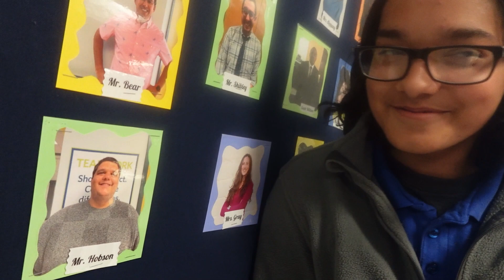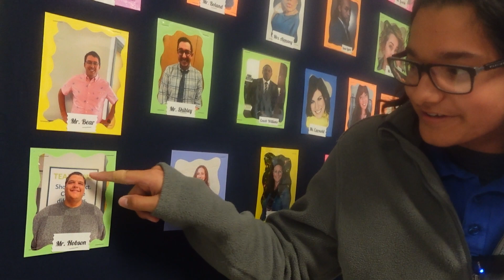el Hombre del Casillero (70)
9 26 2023 -  Episode 70 -  el Hombre del Casillero